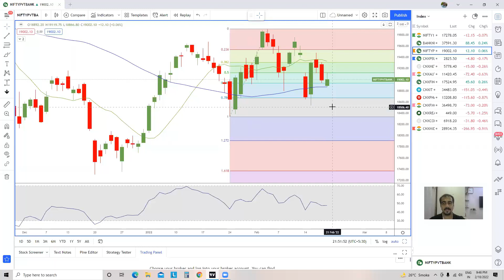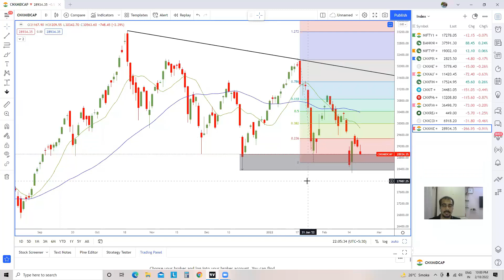Weekly Sectoral Analysis - Ep 33 Overall trend seems down but momentum is needed